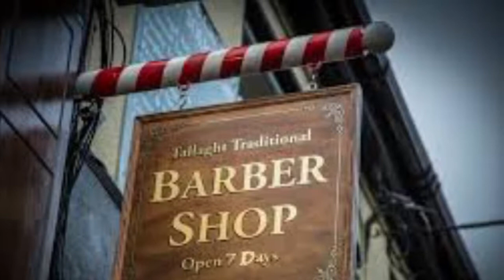I GOT LOST IN TARGET